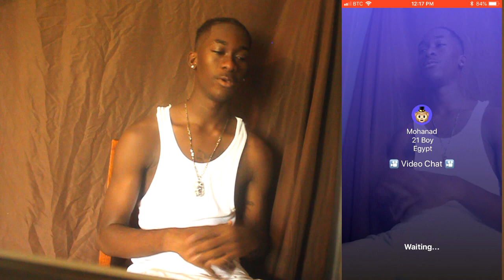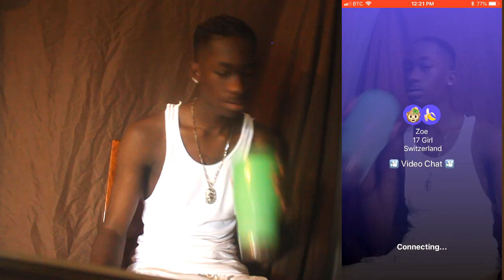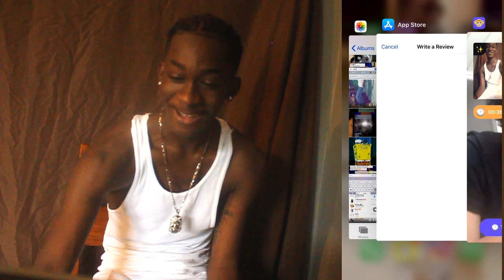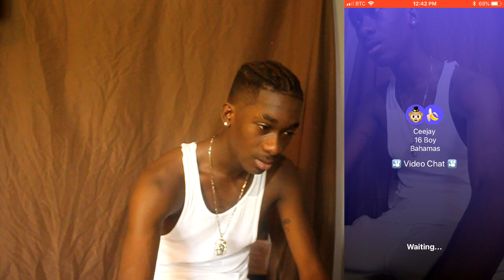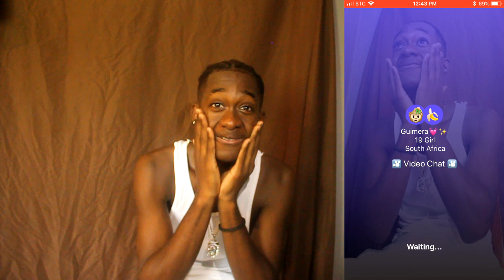ASKING RANDOM GIRLS TO RATE ME 1-10 ON MONKEY APP🙈😍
TAGS: flight reacts  flight  blasphamous hd  d\u0026b naiton reacts d\u0026b nation  d\u0026b nation reactions blasphamous hd reaction  cj so cool  funny reactions funny reacts  wshh  worldstarhiphop  vine compilation vine comp  mysticgotjokes  react  reacts   zias! SPICE reactz views get yo ass out my tags bruh
kewsi imdontai reactitup HIPHOP 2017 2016